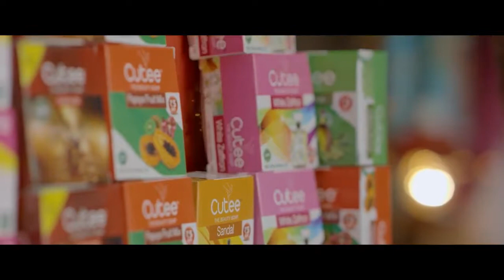CUTEE SOAP | The best beauty Soap in Kerala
The Cutee soap is one of the best beauty soap brand in India, Kerala, Karnataka, Goa, Tamilnadu, Andrapradesh  which is the perfect skincare solution, with just the right ingredients for moisturized, blemish-free skin.